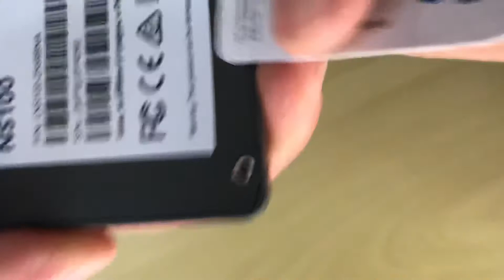Abrindo um SSD (como é por dentro)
Abrindo SSD INTERNO DENTRO TECNOLOGIA